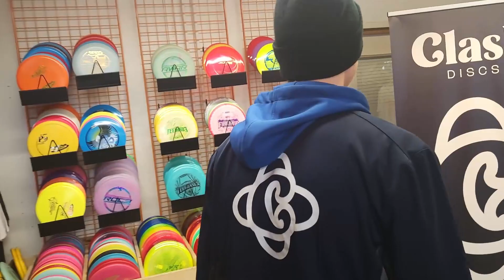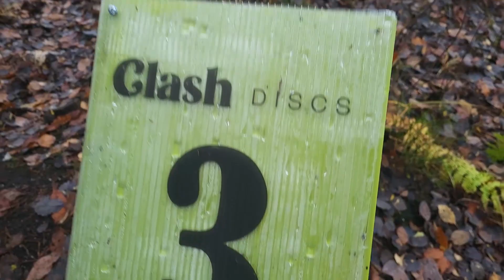CITYFRIBA LAHTI+FRIBASTORE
Cityfriba Vol. 2 Vuorossa Lahti! Käytiin myös tsekkaamassa miltä Lahden Fribastorella näyttää!

HÄMIS-SIGNATURET Laita viestiä!!

Facebook: Lauri Hämäläinen # 72939 / Marko Hämäläinen